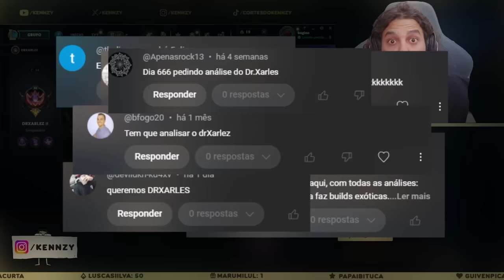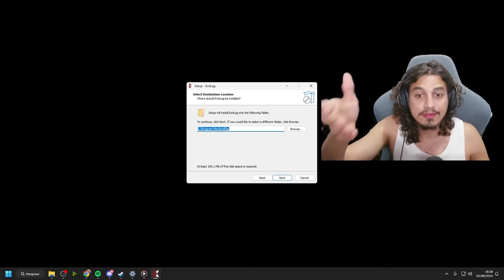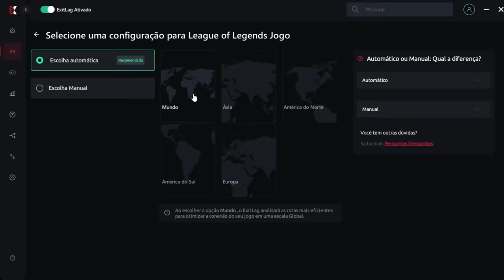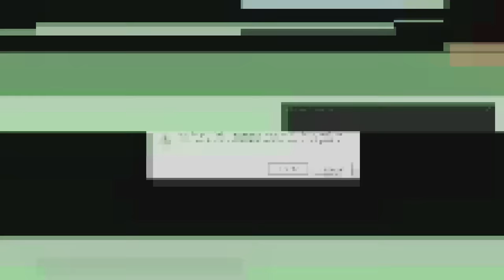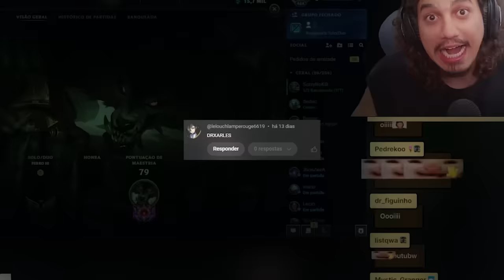ANALISEI O WARWICK FERRO QUE CRIOU O PRÓPRIO META E TEM 36% DE WINRATE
TESTE 3 DIAS GRÁTIS ExitLag e MELHORE MUITO seu desempenho no LOL